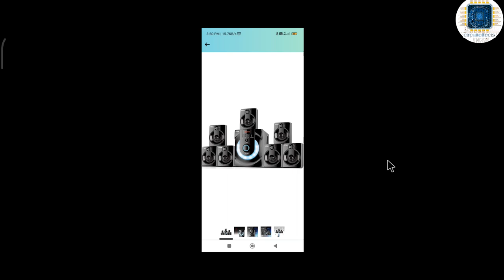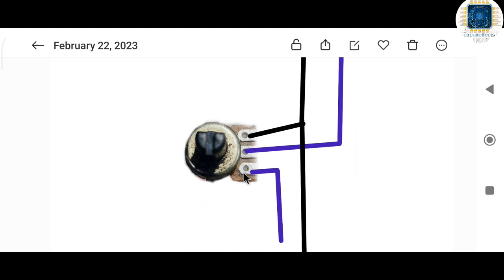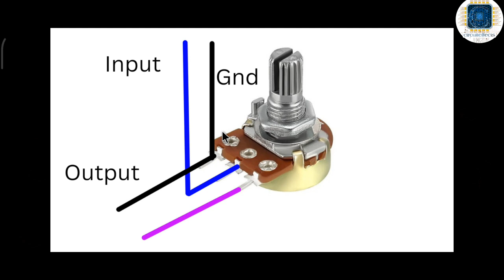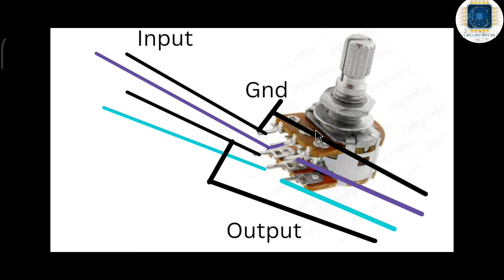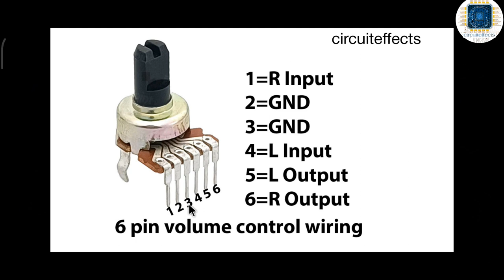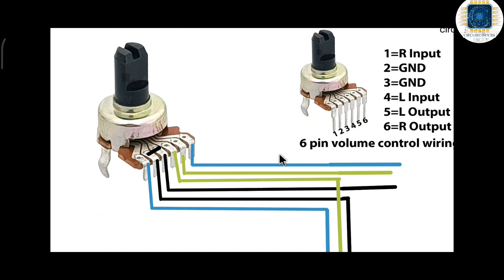home theatre & amplifier volume connection || volume connection kaise kare 3pin & 6pin all types p-1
lhellofriends 👋👋

please 👇

please

f&d home theater me bluetooth kaise lagaye
4440 double ic amplifier volume connection
volume connection kaise kare
6 pin volume connection kaise karen
3 pin volume control wiring
5 pin volume control connection
home theatre me bluetooth kaise lagaye
computer me home theatre kaise lagaye bluetooth
4440 double ic amplifier board bt connection

circuiteShop 🚛
cash on delivery

hi everyone ,